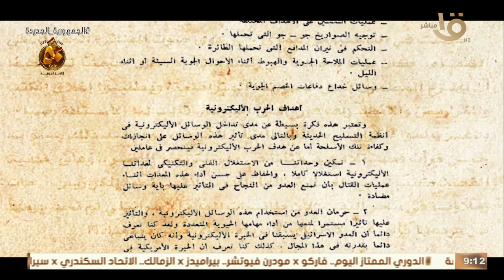كتب النصر.. “6 اكتوبر الحرب الإلكترونية الأولى”